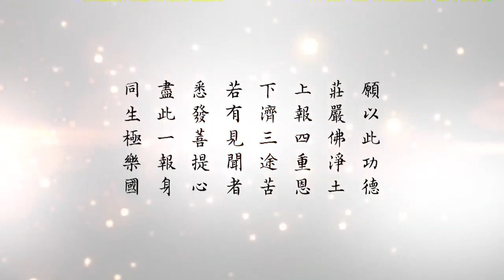懂因果就能趨吉避凶 007 寶蓮在前，刀山在後｜淨空老法師